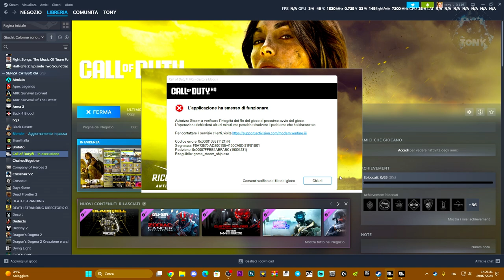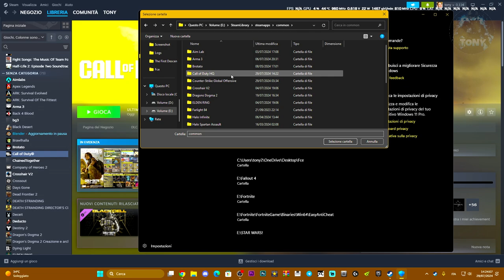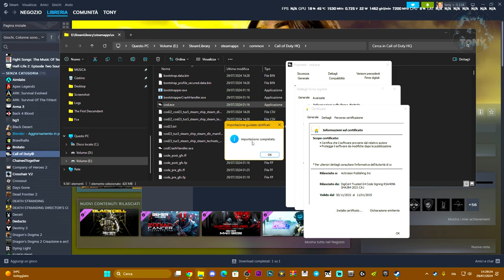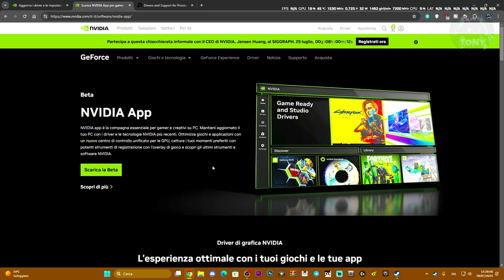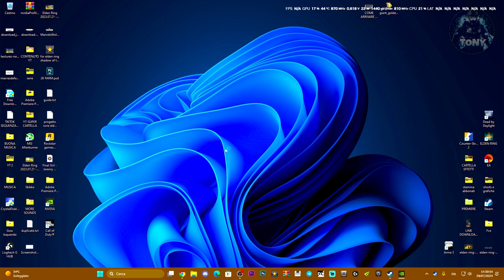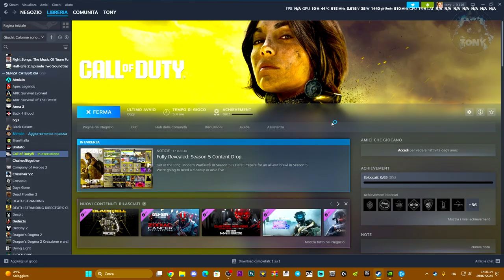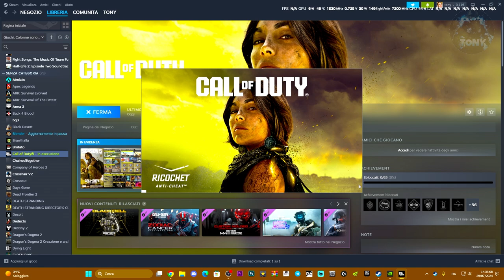COD MODERN WARFARE III NON SI AVVIA | PROBLEMI GAME_SHIP.EXE SU STEAM E BATTLE.NET - COME RISOLVERE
call of duty warzone,warzone crashing,call of duty,call of duty modern warfare 3 el juego se bloqueó (0x0),mw3,crash,xbox app,xbox game pass,microsoft store,windows 11,call of duty modern warfare 3 the game has crashed,cod modern warfare 3 error code 0x1,call of duty modern warfare 3,cod non si avvia,cod errore codice (0x0),codice errore cod,cod crasha su pc,cod non si avvia su xbox,call of duty non funziona,steam_game_ship.exe call of duty

MIO REFCODE:563685ph1

PC:
MOBO: B450 GAMING PLUS
CPU: R5 3600
GPU: 1660 SUPER
RAM: 16 GB
CASE: 4000D AIRFLOW CASE CORSAIR

VIDEO TUTORIAL
               GAMES---TECH---MICROSOFT